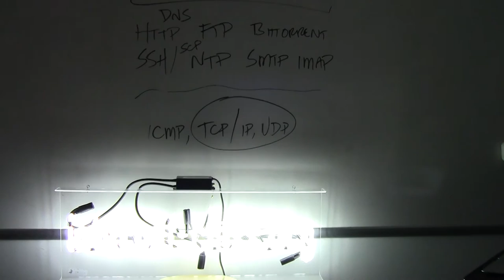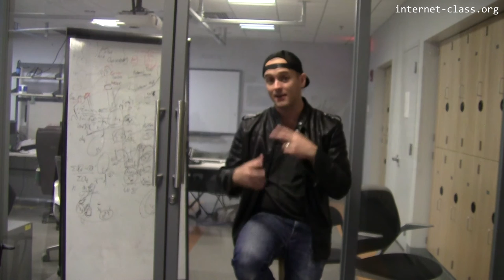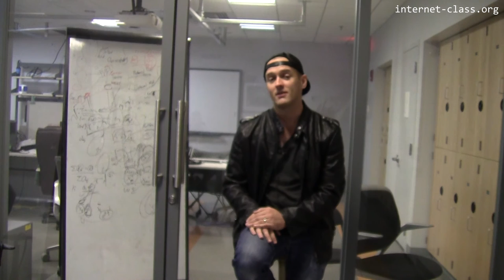Introduction to internet security.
As our lives have moved online we now perform many sensitive or personal transactions over the internet. When we send email, we want to ensure that it not read or modified during transmission. When we purchase goods and services, we want to ensure that our payment information does not fall into the wrong hands. And even when we search the web, we may want to ensure that our explorations remain private and are not visible to our internet service provider. Accomplishing these tasks requires a complex ecosystem combining beautiful mathematical algorithms and systems to establish trust and control who can access what internet resources. Clearly we’re still getting it right—​few months go by without news of another hack or security vulnerability. But we’re making progress.